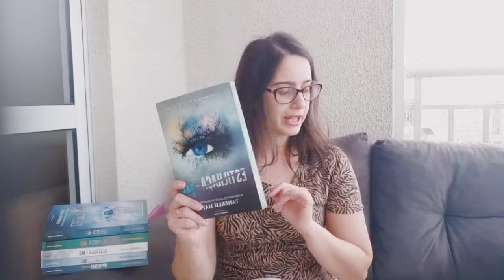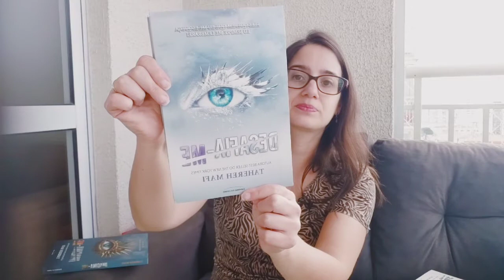Estilhaça-me │Ordem dos Livros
Não sabe por qual livro começar ou qual é o próximo da série?
Vem comigo neste vídeo que te conto e mostro tudo.

Deixe nos comentários se prefere as resenhas da série COM ou SEM spoiler.

Deixe seu comentário para eu saber o que achou!ღ